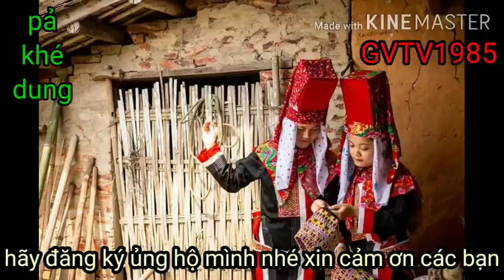bài 13 Pả khe dung van thim và tai mui hát đối đáp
Pả khé dung @PAU235